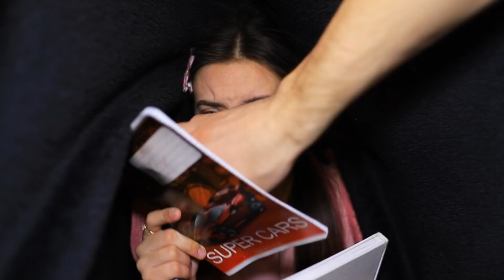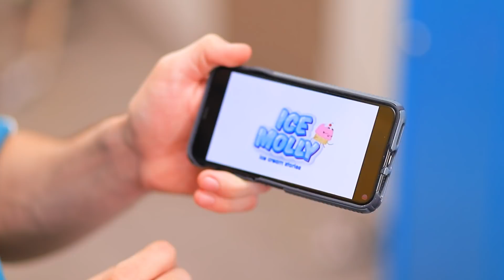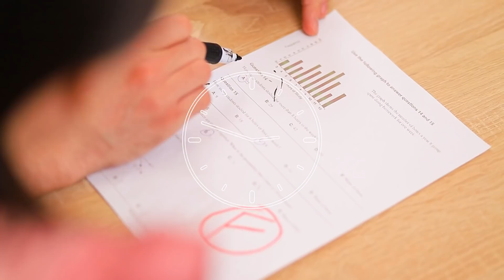When Your Crush Is a Senior! Weird Things Girls Do When They Have a Crush!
Many girls like older guys. Especially if he's so handsome! What are the girls ready for for the sake of their crush? Let's see!